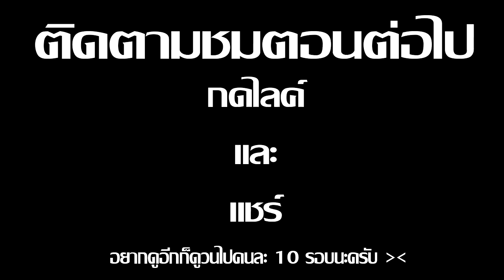Minecraft รับใช้ลุง ภาค10 | ฤดูหนาว EP.9